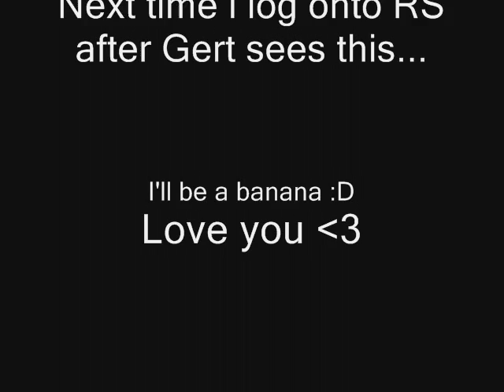Gertjaars on Skype :D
I'm a fail hunter.
Gertjaars is a noob, laugh at him!
and i think daryn likes the attention xD

People in this vid- Kibbles252 (Teh girl)
Gertjaars (the one who burps)
Monkeydud158 (the attention whore)

Runescape is copyrighted by the jagex ltd dudes. soo yah :D